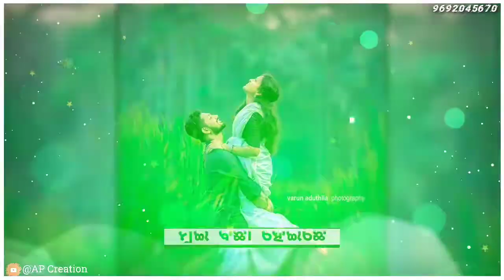FiLL My Dill Re Diwaani / Umakant Barik /Sambolpuri Song /UmakantaBarik